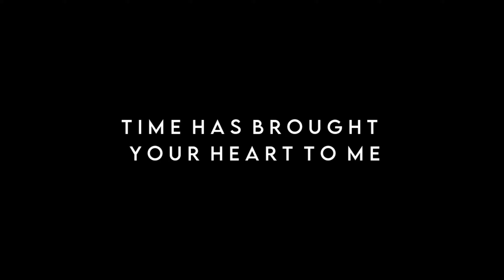A Thousand Years - Christina Perri | Kalimba Cover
Artist: Christina Perri

Arranged and Played by: Harold De Guia

Intro and Verse (1st-3rd line) Tabs by: Kalimba Tree